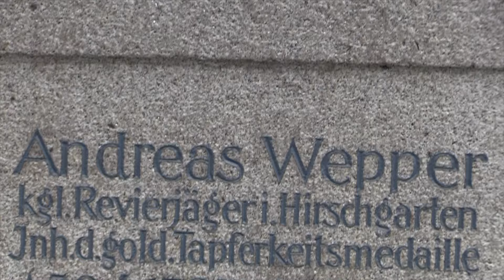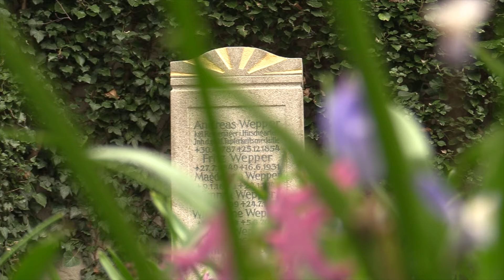Fritz Wepper im Himmel wieder vereint. Am wunderschönen Familien-Grab der Weppers.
"Jetzt sind die Brüder  Fritz und Elmar Wepper wieder vereint", sagte Markus Söder zur Beerdigung von "Um Himmels Willen"-Star Fritz Wepper diesen Mittwoch am 10.April 2024 in der wunderschönen Herz-Jesu-Kirche in München- Neuhausen. Neben Söder erwiesen u.a.Uschi Glas, Ex-TV-Nonne Janina Hartwig,  Hubert Burda und Wepper-Freund Maximilian Heiden dem Heimgegangenen die letzte Ehre. Am kleinen idyllisch-verborgenen  Winthir-Friedhof in der Winthirstraße wurde Fritz Wepper schon von Bruder Elmar Wepper, der selber erst vor 5 Monaten verstorben ist, erwartet.

Besonders berührend: Fritz Wepper spendete den Trauernden selber Trost! Aus dem Film "Mein Fritz" von Witwe Susanne Kellermann waren Fritz Weppers Gedanken zum Tod zu hören: "Man wird geboren, wächst, wird alt und muss sterben. Aber vom kosmischen Standpunkt aus ist Vergangenheit und Zukunft im Hier und Jetzt. In der vollkommenen Gegenwart kann der Augenblick Ewigkeit werden. "
Eine von Liebe erfüllte Ewigkeit , die wünschen wir ihm, der zusammen mit seinem Bruder unseren Alltag geprägt hat. Denn Elmar und Fritz Wepper, das waren die Brüder, die beiden Gesichter, die immer irgendwie da waren im deutschen Feierabend-Fernsehen, sei es im "Derrick" oder "Polizieinspektion 1", um nur diese berühmten Serien zu nennen.
Jetzt sind beide endlich wieder daheim, bei ihrer Mutter, die sie im Leben "mit Liebe überschüttet" hat, und wohl auch bei "Seelenhund" Aron, ohne den sich Fritz Wepper nicht als ganzer Mensch fühlte. Die Brüder ruhen da, wo alles anfing, in Neuhausen. Zwei echte Münchner also, die ausgezogen sind, große bayerische Stars zu werden und die jetzt im kleinen Winkel des Winthir Friedhofes einkehren, um sich wieder frisch in die Augen zu sehen. Auf zu neuen Taten! Vielleicht als bayerische Schutzengel? Sie sind jedenfalls wieder zusammen.Für immer und ewig, im Hier und Jetzt, irgendwo über den Wolken.

Allen Trauernden unser herzliches Beileid!